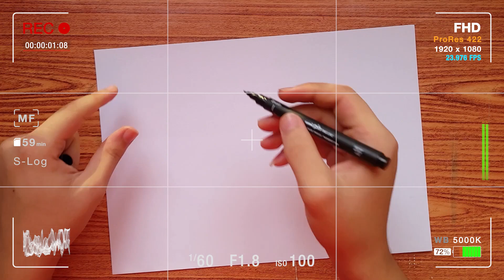رسم جمل || 2 || Draw a sentence || Bir cümle çiz || Dessine une phrase || एक वाक्य बनाओ